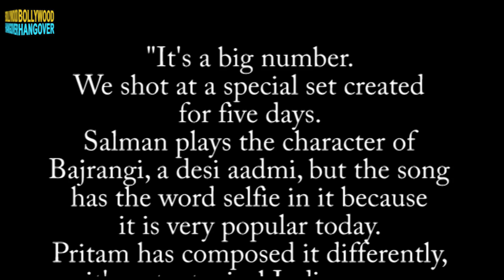Salman Khan & Kareena Kapoor Khan's SELFIE Song | Bajrangi Bhaijaan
Salman Khan & Kareena Kapoor Khan shoot in Kashmir for the Selfie Song in Bajrangi Bhaijaan. The song is directed by Remo D'Souza and the film will release on 17th July 2015